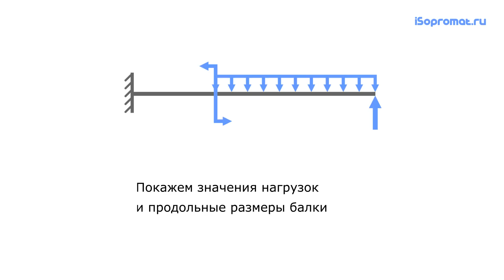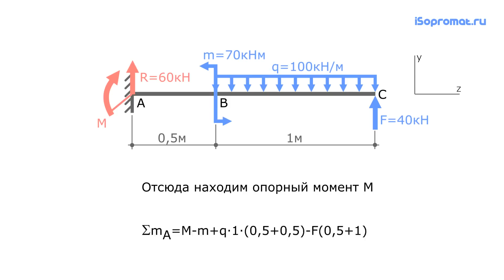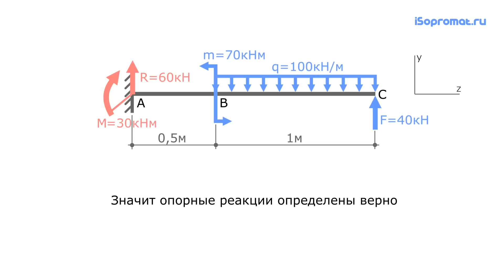Определение опорных реакций в заделке консольной балки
Удобная и надежная электроника с продуманным и современным дизайном и множеством функций для комфортного пользования в активном режиме.
Пример решения задачи по расчету опорных реакций в жесткой заделке консольной балки.